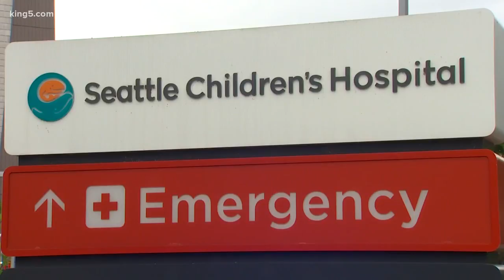Prep Zone Paraathlete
KING 5's Chris Egan reports.